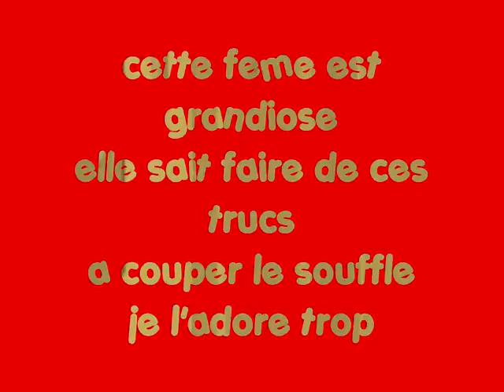Fire Girls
LEs filles rosalyne et candice